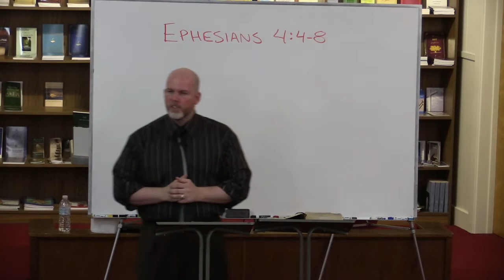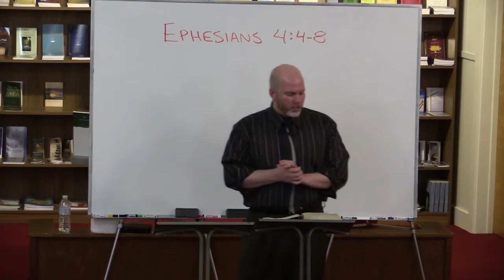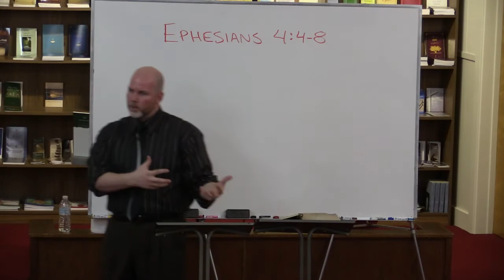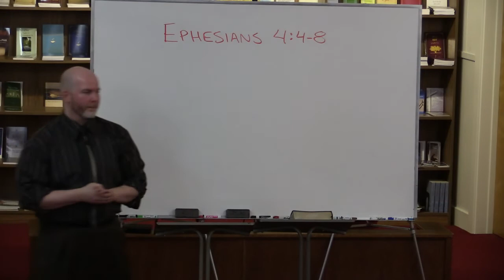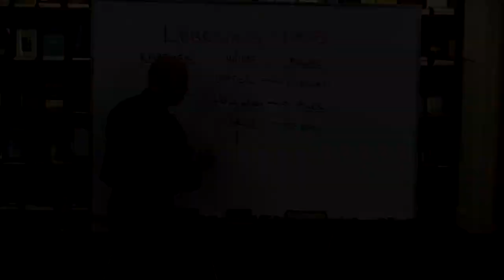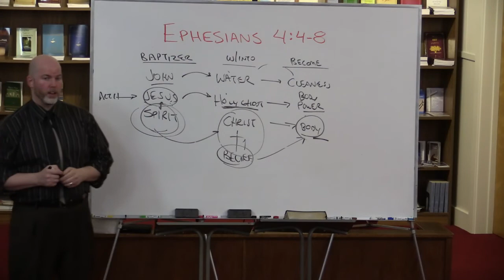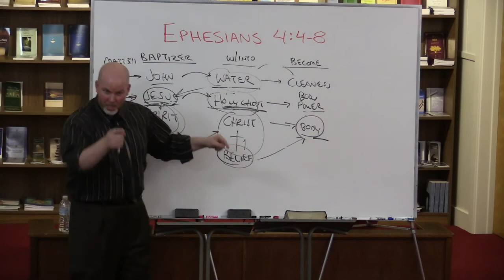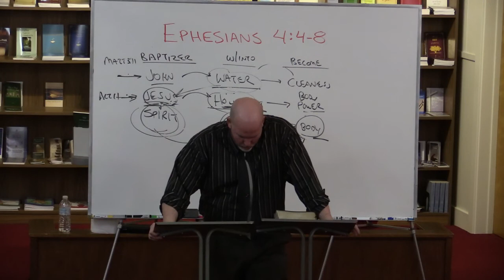Ephesians 4:4-6 One for All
This lesson is part 23 in a verse by verse study through Ephesians titled: One for All.

Grace Ambassadors Bible Fellowship - November 7th, 2017